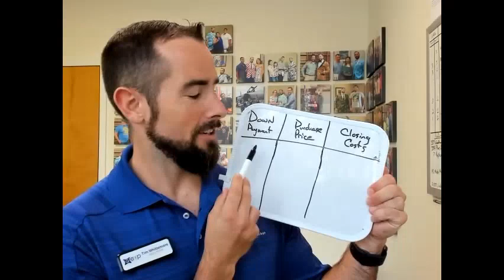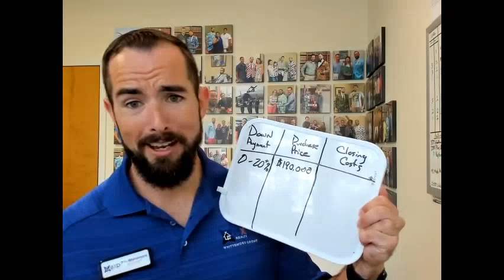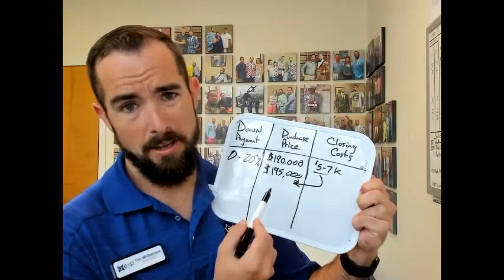What the heck are closing costs?!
Tim goes over down payments, purchase prices, and closing costs to give you a better understanding of the connection between the three.

Are you interested in seeing the homes and condos that are available now in Destin, Florida